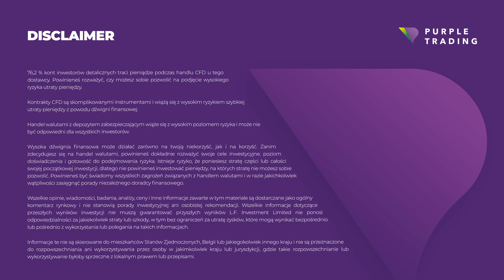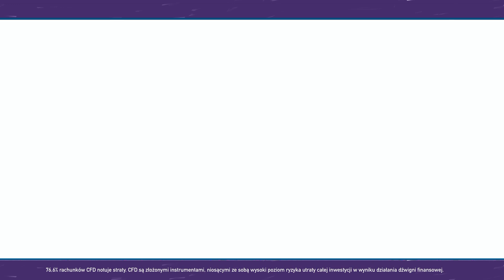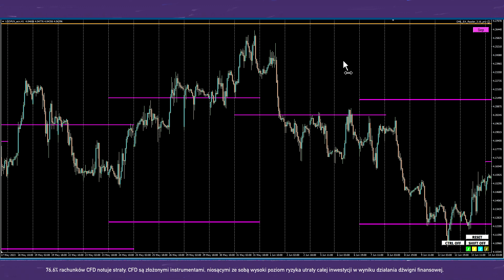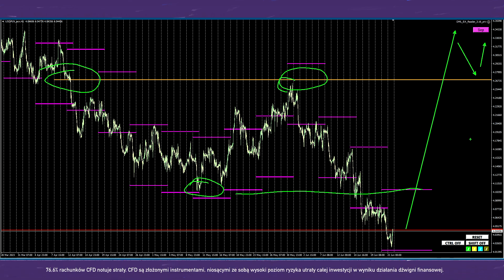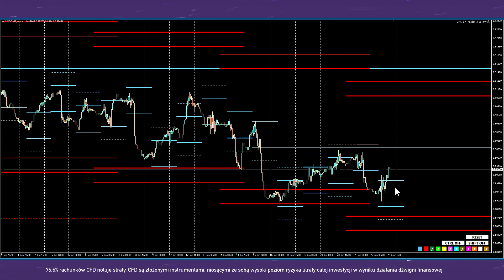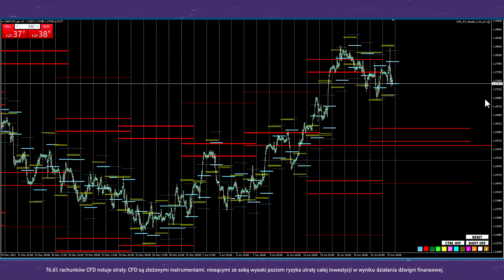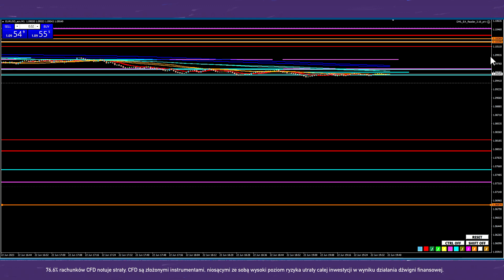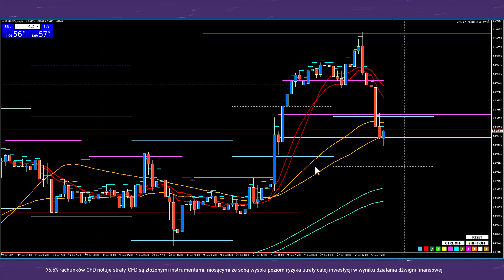Prognozy walutowe - co dalej z EURO, DOLAREM i ZŁOTYM? | Rynki na poziomie 22.06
Analiza głównych par walutowych - AUDUSD, EURUSD, GBPUSD, USDCAD, USDCHF, USDJPY - z wykorzystaniem istotnych dla rynku poziomów cenowych. Różne perspektywy czasowe. Wskazania wyprzedzające wynikające z przepływów finansowych. Dane pochodzą z DeepMarketLevel.com. Mariusz Maciej Drozdowski zaprasza do podsumowanie tygodnia handlu na rynkach finansowych.